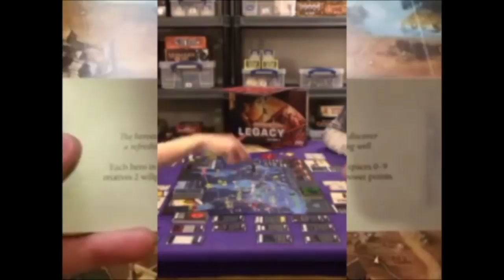Alchemists + The King's Golem: Discussion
After finally determining who is the best Alchemist in town, it's time to talk about what we all think of the game and it's new expansion!